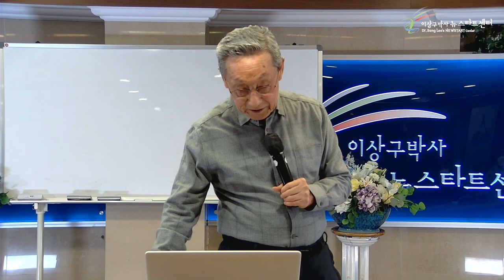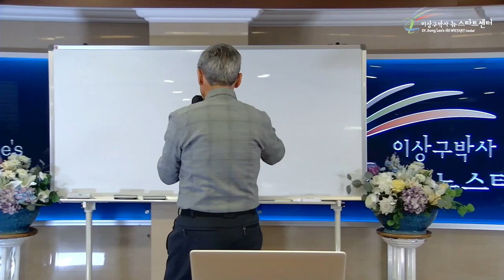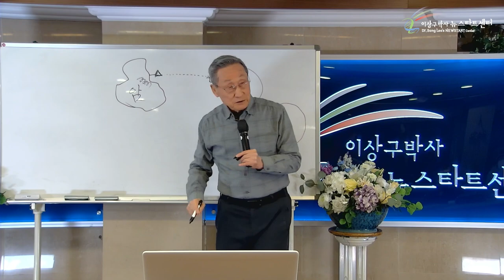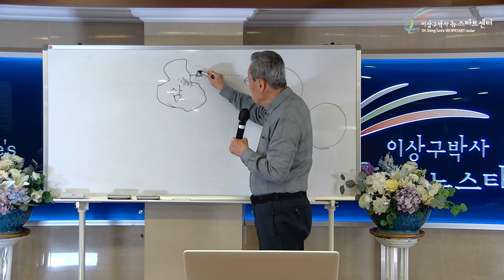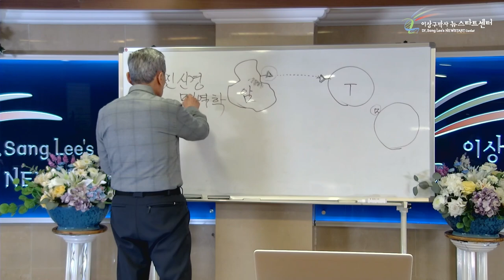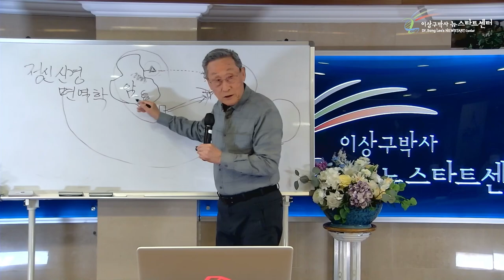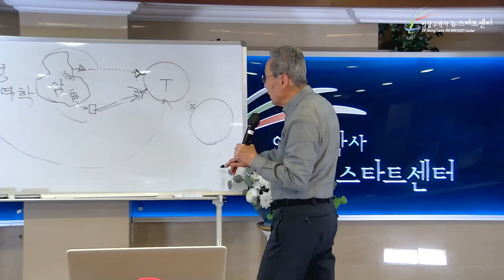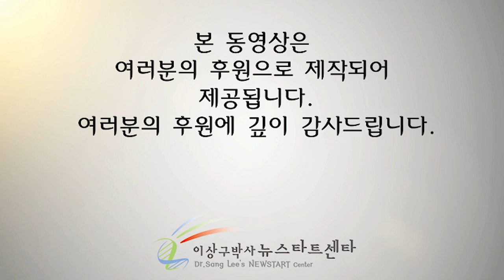[17강] 생각과 유전자의 변화